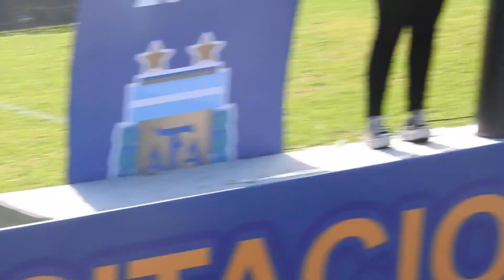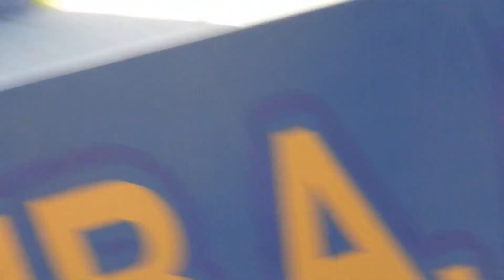El Chiqui Tapia